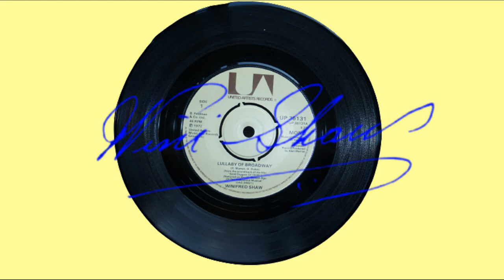WINIFRED SHAW - LULLABY OF BROADWAY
This track from the1935 film (Gold Diggers) was released as a single in 1976
reaching number 42 in the U.K charts.